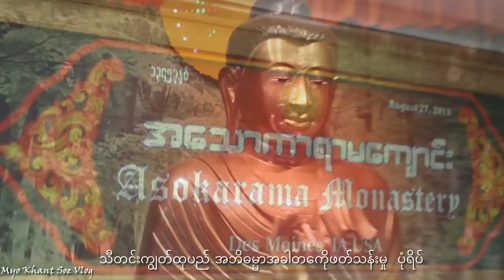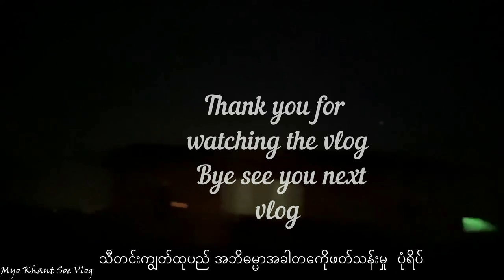Thadingyut Festival Vlog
သီတင္းကြ်တ္လျပည့္ ၊
အဘိဓမၼာအခါေတာ္နိ ၊ အေမရိကန္ေရာက္ အာရကန္လူမ်ိဳးတိ၏ ကုသိုလ္ေကာင္းမႈျပဳလုပ္မႈ ပံုရိပ္တိအား စုစည္းတင္ဆက္သည္။
တင္ဆက္သူ --- မ်ိဳးခန္႔စိုး။